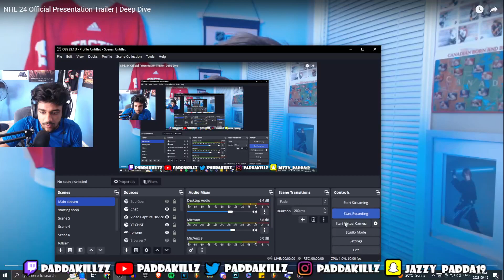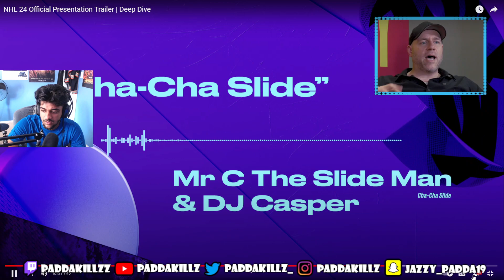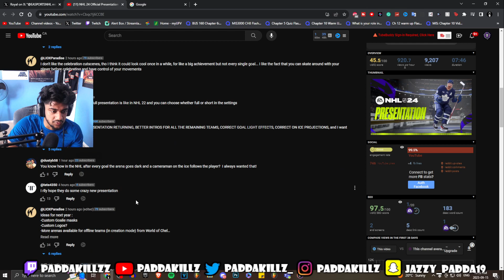NHL 24 PRESENTATION DEEP DIVE REACTION + THOUGHTS!